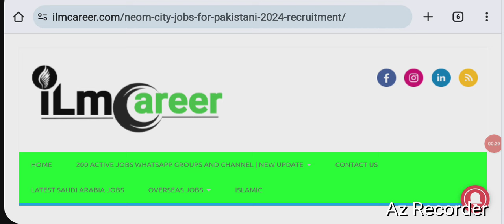Neom city jobs in saudi arabia for freshers 2024 - neom vacancies